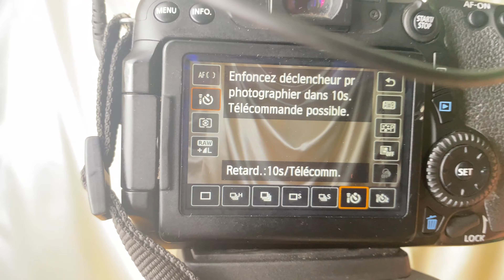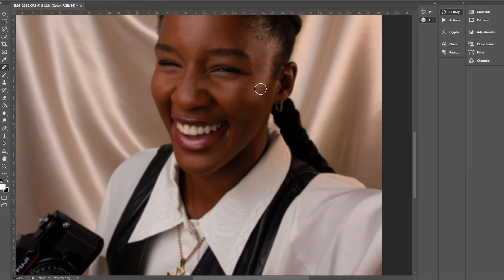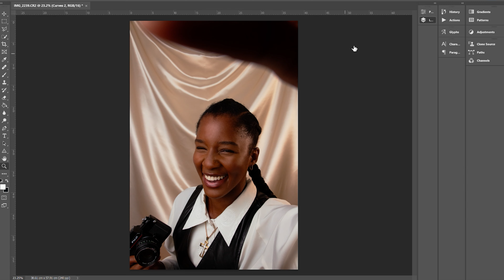Self-portrait is self-love | Artist Talk with Jessie